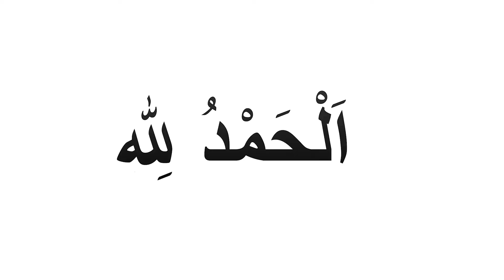Daily Routine Village Rural Life in Panjab Pakistan | Pakistan Punjab village vlog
pakistan india village vloges
punjab village life
punjab village life pakistan
pakistan punjab village life
pakistan punjab village life vlog
Pakistan Punjab village vlog
pakistan punjab  village culture life
pakistan punjab lifestyle
pakistan punjab dailly rutian
pakistan punjab rural life
punjab lifestyle
pakistan stand with punjab
a day in punjab
india punjab pakistan punjab
daily village life in punjab
punjabi culture in canada
pakistani punjabi in canada
daily routines village pakistan
life in punjab pakistan
pakistan punjab city life
pakistan punjab street food
punjab daily life
pakistan punjab village food
punjabi going to pakistan
punjab daily life
Beautiful Village in Pakistan Best Lifestyle
Punjab Ke Village Ki Pure Life - Village Life In Punjab Pakistan
Pakistan Punjab Faisalabad Village VLOG
pakistan tourism video, pakistan tourism vlog, pakistan
pakistan punjab traditional

.Your Queries.

No Copyright) Relaxing Background Music For Videos, Meditations, Yoga, Spa - by AShamaluevMusic

Pakistan India
pakistan india punjab  village vloges
Punjab
a historical region on northwestern India and northern Pakistan
asia countries

Afghanistan
Armenia
Azerbaijan[note 5]
Bahrain
Bangladesh
Bhutan
Brunei
Cambodia
China (PRC)
Cyprus
East Timor
Egypt[note 5]
Georgia[note 5]
India
Indonesia[note 5]
Iran
Iraq
Israel
Japa
Jordan
Kazakhstan[note 5]
Kuwait
Kyrgyzstan
Laos
Lebanon
Malaysia
Maldives
Mongolia
Myanmar
Nepal
North Korea
Oman
Pakistan
Palestine
Philippines
Qatar
Russia[note 6]
Saudi Arabia
Singapore
South Korea
Sri Lanka
Syria
Tajikistan
Thailand
Turkey[note 8]
Turkmenistan
United Arab Emirates
Uzbekistan
Vietnam
Yemen